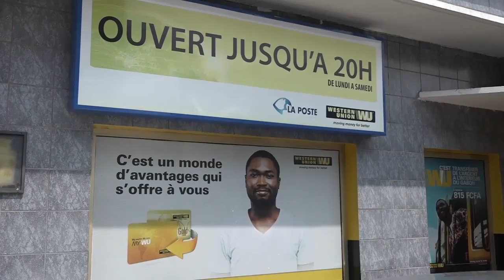CRISE POSTEBANK SA: SUPRESSION DE 3 FILIALES SUR 5